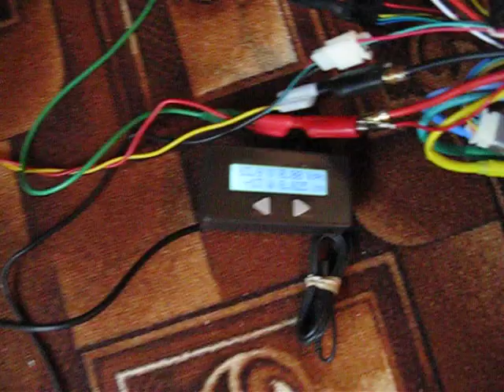Scooter motor conversion to electric power! by e-motion.lt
This is my first test of assembled hybrid scooter motor.